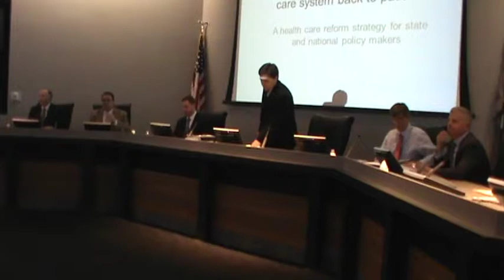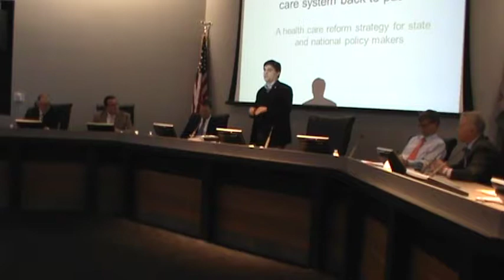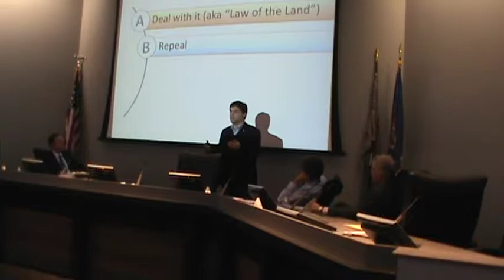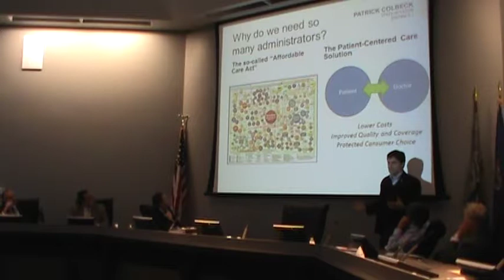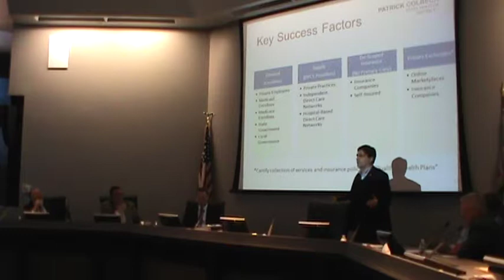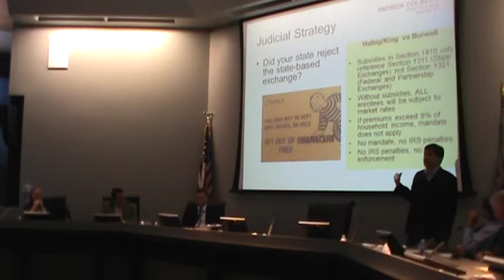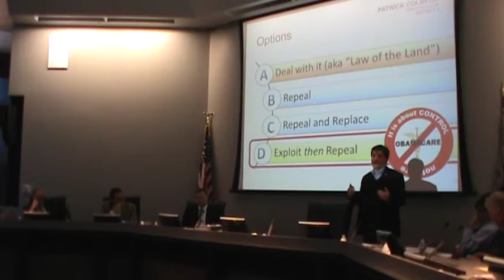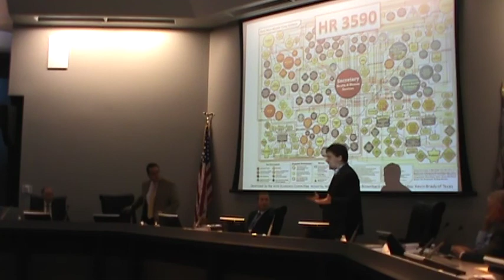Senator Patrick Colbeck: Healthcare Reform Forum Part 1